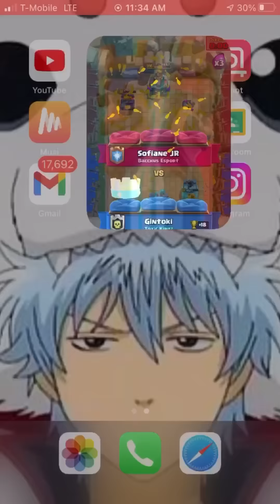MY NEW FAVORITE XBOW DECK?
Let me know if you want to see global tournament or just ladder.